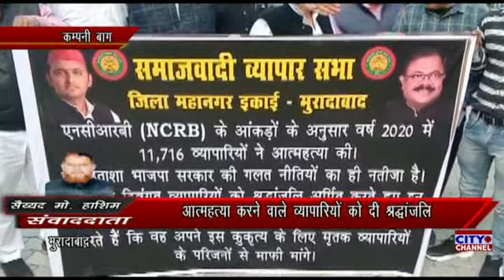आत्महत्या करने वाले व्यापारियों को दी श्रद्धांजलि, सपा व्यापार सभा ने आयोजित किया कैंडल मार्च